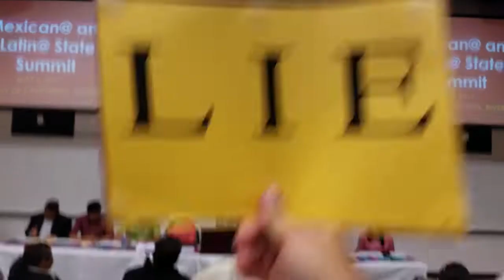Brown Supremacy Summit: Kevin De Leon Blows Up!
Kevin De Leon finally showed up, and all hell broke loose.

This corrupt racist is a plague on the California Body Politic.

I cannot wait for this guy to go down in political defeat